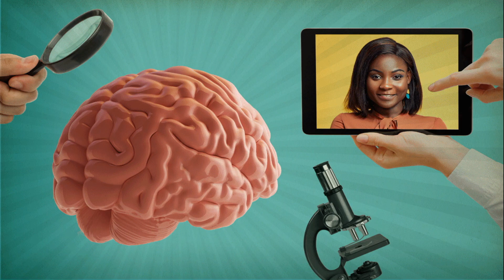The Psychology of Men and Women: How They Think and Feel Differently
Have you ever wondered why women tend to cry more and men tend to use analytics more? In this video, we explore the fascinating science of gender differences and uncover the surprising ways that women and men think differently. From brain structure to hormonal influences, there are a variety of factors that contribute to the unique strengths and challenges faced by each gender. Join us as we dive into the latest research and discover the truth about men and women's thought processes.